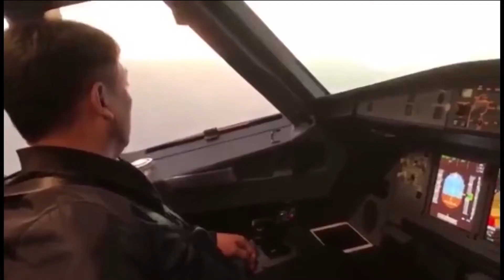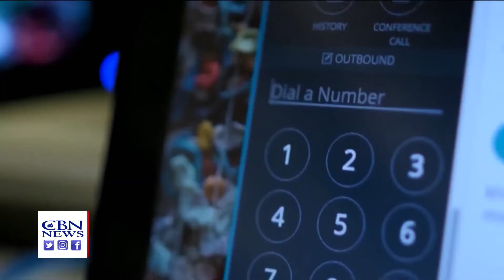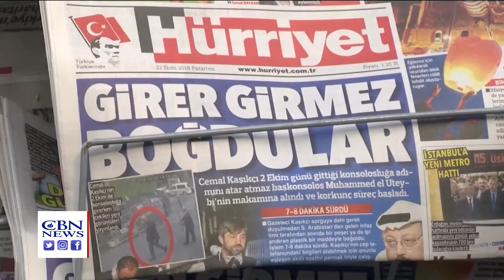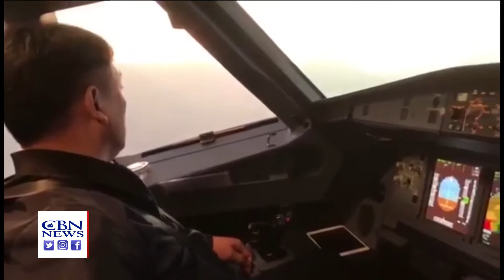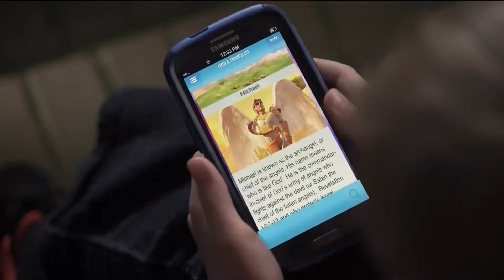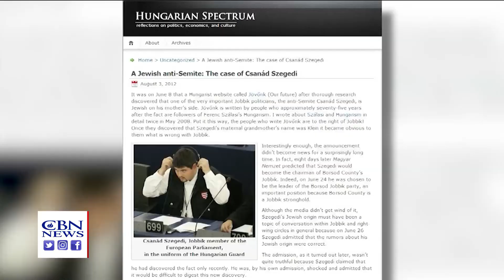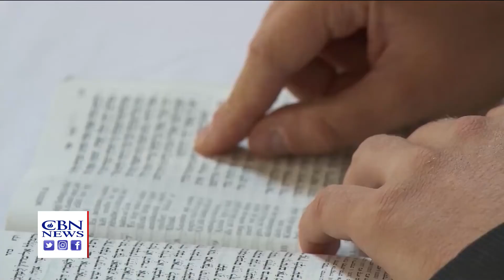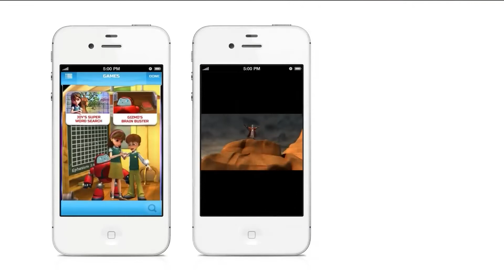Christian World News - October 26, 2018